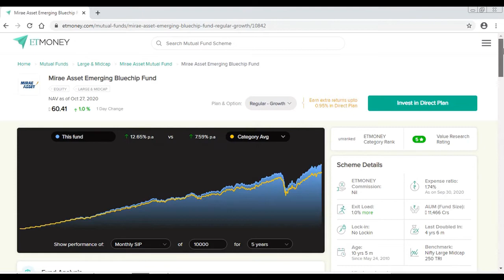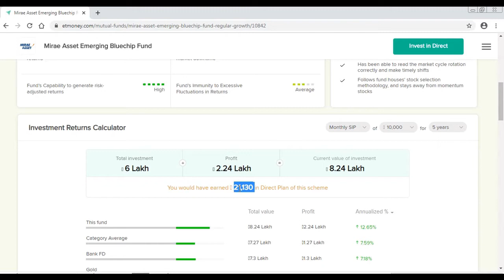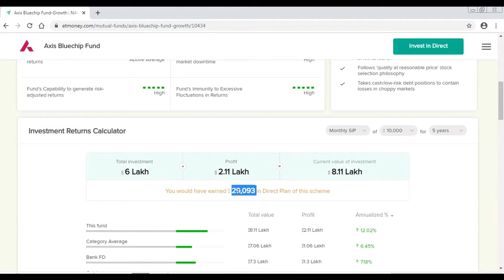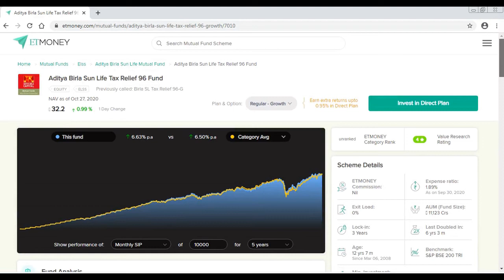Mutual funds direct plans 2020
Do you know same scheme of Mutual fund earn different returns?

In this video i have explained:

Why same scheme of mutual fund earn different return

What is the difference between Direct Plan and Regular Plan of mutual funds?
What is expense ratio in mutual funds?

How it impacts the returns in mutual funds?

Examples of various schemes under direct plan and regular Plan.